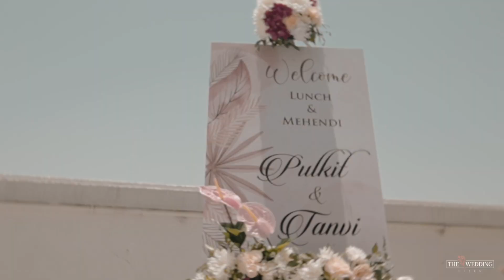"Creating Unforgettable Memories: Destination Wedding Decor in Mussoorie"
Are you looking for a wedding planner in Dehradun to make your special day unforgettable? Look no further! We recently organized a destination wedding in the picturesque hill station of Mussoorie, Uttarakhand, for the lovely couple, Tanvi and Pulkit. Let us take you on a journey through their magical celebrations, filled with love, joy, and breathtaking themes.

The festivities began with a delightful Welcome Lunch, infused with the mesmerizing charm of a Boho theme. The venue was adorned with vibrant colors, dreamcatchers, and beautiful floral arrangements, creating a whimsical atmosphere that perfectly complemented the couple's free-spirited personalities. As guests indulged in delectable cuisine, henna artists adorned their hands with intricate Mehendi designs, adding an artistic touch to the event.

As the sun started to set, the couple's Sangeet ceremony took center stage, enchanting everyone with its Glamour Shimmer theme. The venue was transformed into a sparkling wonderland, with twinkling lights, sequined drapes, and opulent décor. The air was filled with music and laughter as the couple's loved ones showcased their dancing talents, making it an unforgettable evening of joyous celebration.

The following morning, the atmosphere shifted to a vibrant and lively carnival theme for the Haldi ceremony. The venue came alive with colorful streamers, playful props, and cheerful vibes. Friends and family gathered to apply turmeric paste on the couple, symbolizing blessings and good fortune. It was a joyous occasion, filled with laughter, playful banter, and precious moments that created lasting memories.

Finally, the grand wedding day arrived, and the couple embraced a Traditional Royal theme to mark the beginning of their lifelong journey together. The venue was transformed into a regal oasis, adorned with luxurious fabrics, ornate chandeliers, and intricate floral arrangements. The couple exchanged vows under a beautifully decorated mandap, surrounded by their loved ones, and embarked on a timeless union that epitomized grace, elegance, and tradition.

As the leading wedding planner in Dehradun, we meticulously crafted each event to reflect the couple's unique personalities and aspirations. Our team of experienced professionals worked tirelessly to ensure every detail was perfect, from the intricate thematic decorations to the seamless coordination of vendors and services. With our expertise and commitment to excellence, we brought Tanvi and Pulkit's vision to life, creating a wedding experience that surpassed their wildest dreams.

If you're searching for the best wedding planner in Dehradun, look no further than our exceptional services. We pride ourselves on our attention to detail, creativity, and ability to transform dreams into reality. Whether you envision a whimsical boho affair, a glamorous shimmering extravaganza, a vibrant carnival celebration, or a traditional royal wedding, we have the expertise to curate a truly unforgettable experience for you and your loved ones.

Let us make your special day an extraordinary event that will be cherished forever. Trust the best wedding planner in Dehradun to bring your dreams to life!

🕐 Timestamps:
0:00 Welcome Lunch with Mehendi (Boho Theme)
0:31  Glamour Shimmer Sangeet
1:04 Carnival-themed Haldi
 1:46 Traditional Royal Wedding

Thank you once again for being a part of this magical celebration. We hope you enjoy the video, and we can't wait to share more unforgettable moments with you soon. ❤️✨